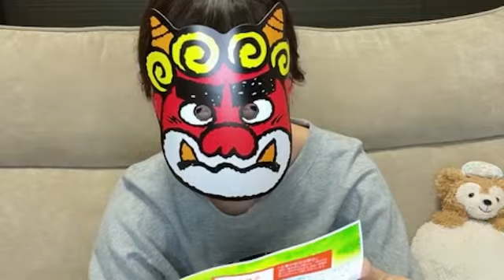2022年2月3日